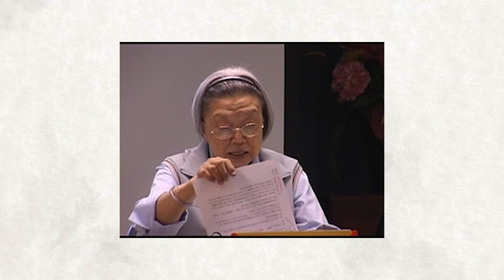江妙吉祥講心的迷執與覺慧：八識規矩頌第八講